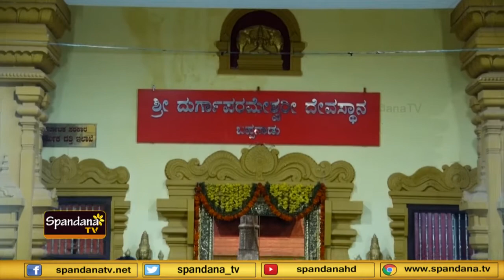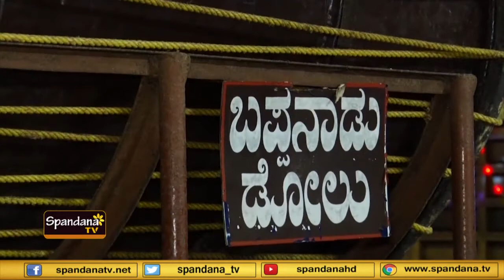ನವರಾತ್ರಿ ನವಕ್ಷೇತ್ರ ದರ್ಶನ│Navakshetra Darshana